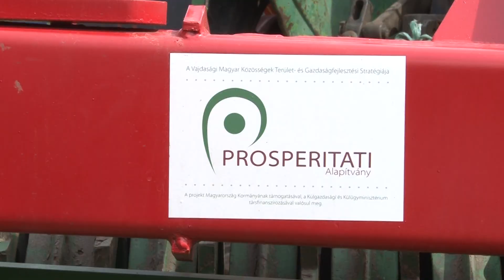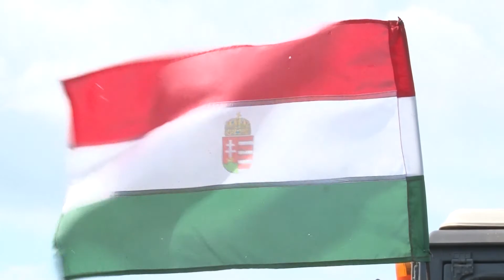A vásár egyik színfoltja a bemutató volt